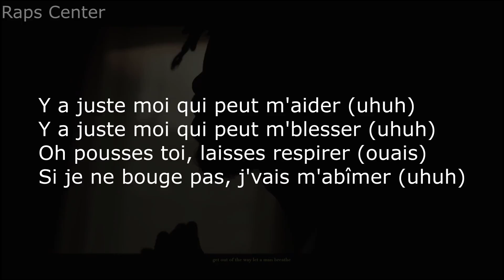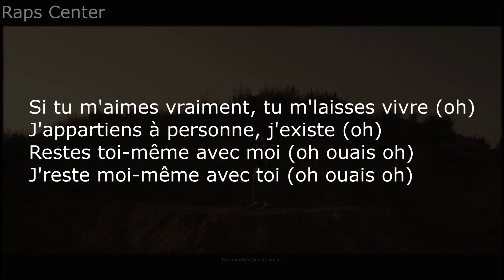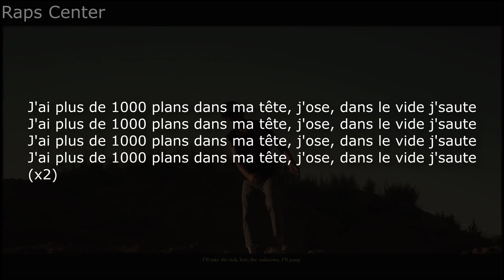Moka Boka - 1000 PLANS [PAROLES/LYRICS]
-Moka Boka - 1000 PLANS-

If any producer or label has an issue with this song or picture, please get in contact I will delete it immediately.